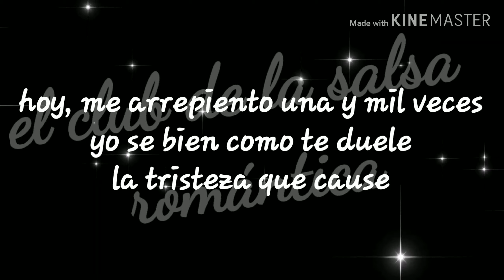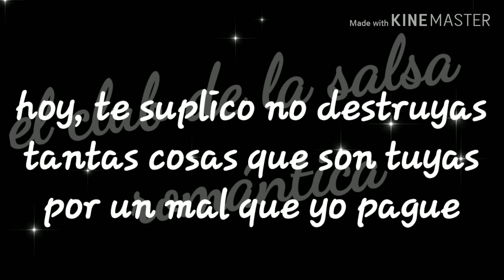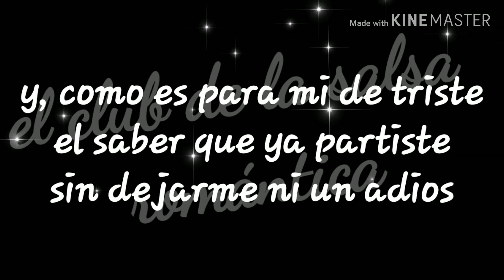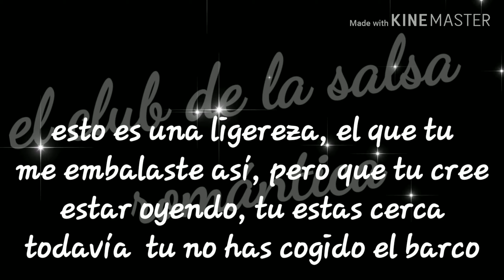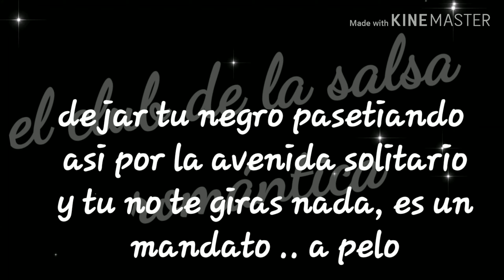A pelo - roberto roena